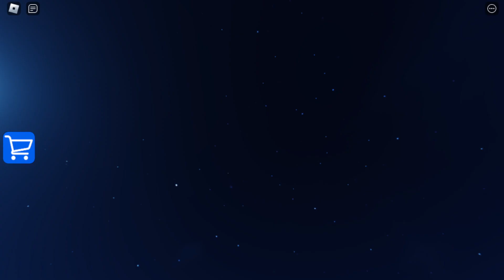[UPDATE!]🔥 EVIL STEP DAD (Obby) VS BABY TOBY'S ESCAPE VS BETTY'S NURSERY ESCAPE OBBY - FULL GAMEPLAY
SECRET UPDATE IS OUT!
Collect 10 phones to get the badge and...? Find out yourself!

This nursery is so boring... And it seems like Betty is on the phone... I think it's our time to escape!
Betty isn't usually a vigilant worker, but when she gets angry she can be dangerous!
Remember that there is also Ben The Janitor in the nursery who will definitely try to catch you!

Make your way though 26 challenging Obstacles, fight two boss battles and make it to freedom.
Once you beat the game on Easy mode, Why not try Hard mode? It adds more obstacles, traps and enemies are faster and stronger!

Please thumbs-up 👍 and favorite ⭐ to support the game. Thank you so much

Can you escape from daycare? let's get to it, in this daycare you will have to go through 20 obstacles to escape, and face more than 2 different enemies

BABY TOBY'S ESCAPE! (OBBY) -  Created By Simple Obbies